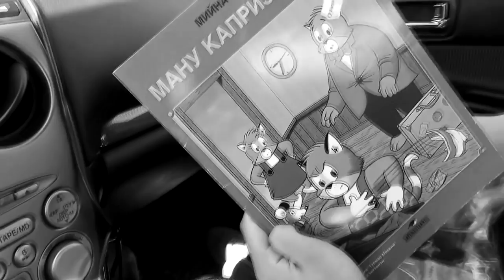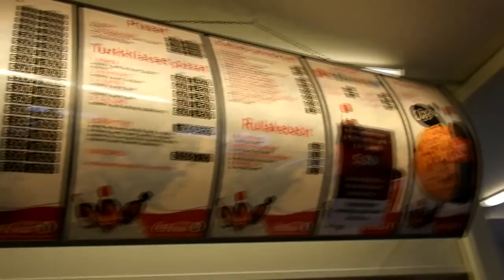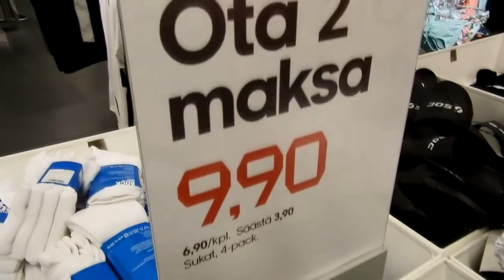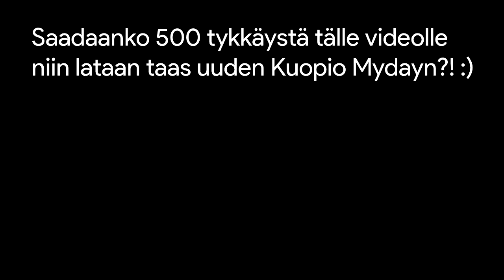ME OTETTIIN LIFTARI KYYTIIN!!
Tervetuloa uuden Kuopio mydayn pariin! Tällä kertaa käymme Kuopion Puijon tornissa vierailemassa sekä kauppakeskus Matkuksessa. Lisäksi poimimme liftarin kyytiin ;)

• Seuraa mua someissa! :)

Kaikki vlogit kuvattu Canon EOS M10 & Samsung Q10 kameralla.